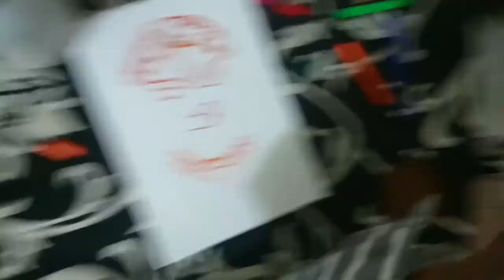How To Draw Goddess Durga Devi Face